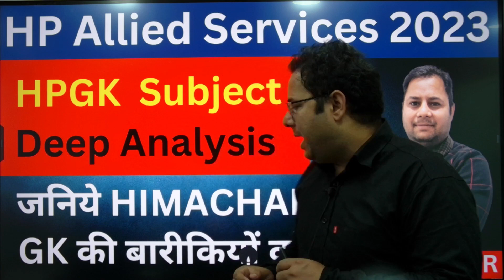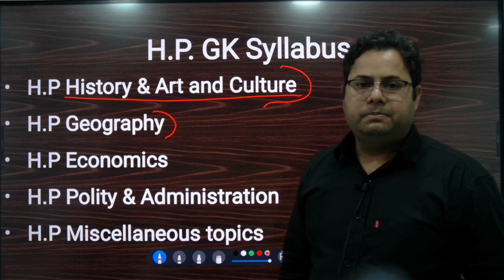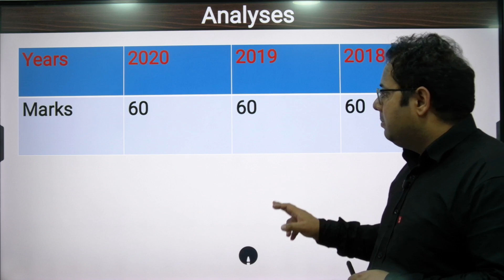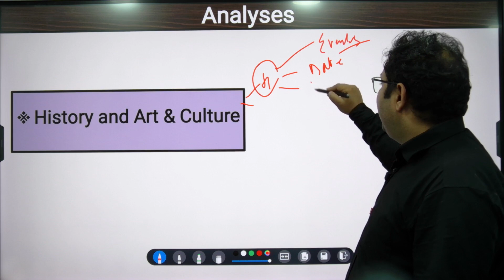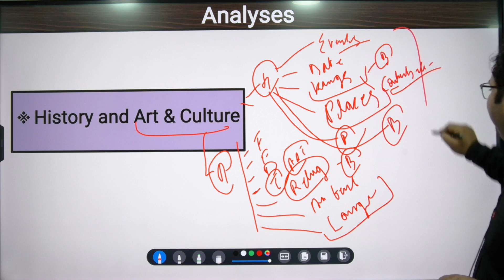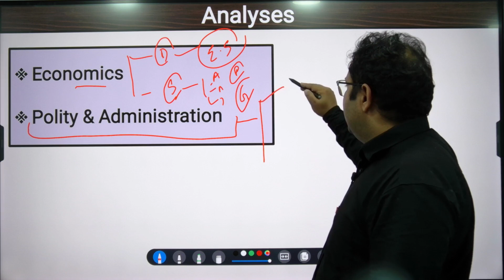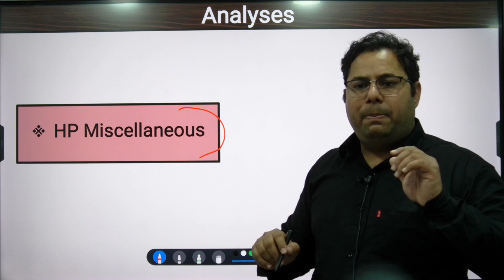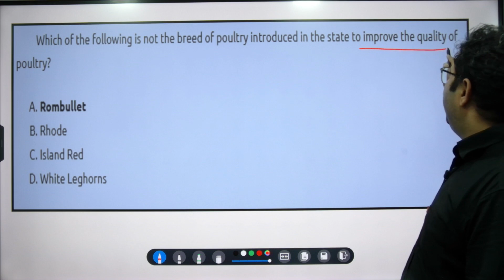Deep Analysis of H.P. GK | H.P. Allied Services | HP Studies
This video is important for all aspirants who are preparing for any HP Allied Services 2023. In this video we discuss the H.P Gk's all Subjects analysis for HP Allied services exam.

Join our Online Batch for HP patwari,, HP SI, HP allied, HP NT, HP TET, HP TGT, HP POLICE 2023. Start You preparation now.

JOIN NOW

HP Allied 2023
Himachal exams
HPAS
HP Allied Services 2023
HP Exams
HP Allied Online Coaching
HP Allied Onliine Course
how to prepare for HP Allied exam 2023